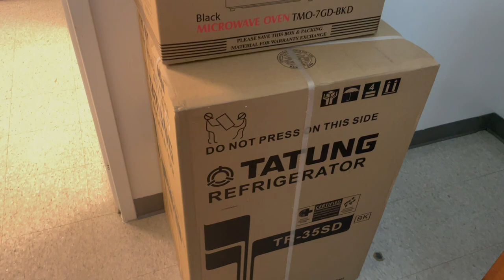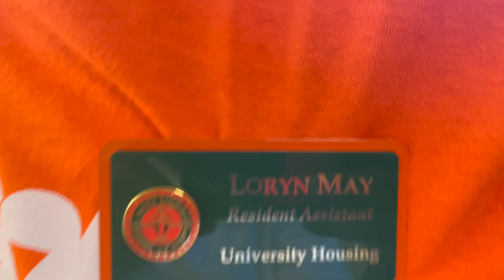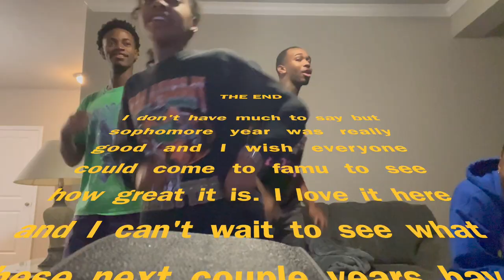HBCU College Move In Vlog | FAMU Villages